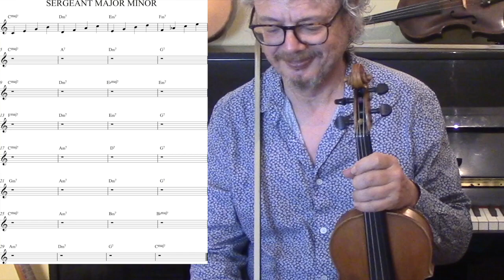4 note chord:arpeggio shapes (for jazz violin)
Here are four-note  finger shapes to familiarise yourself with the Major 7, Minor 7 and 7th chords in any key. Each shape is presented starting on first finger, second finger or open string. Using this method it is easy to visualise and then finger any arpeggio- an essential skill for any jazz or improvising violinist.

2. Books
3. Subscription video courses
4. Website
5. Email to request pdf’s.

2. BOOKS

3. VIDEO SUBSCRIPTION COURSES

4. WEBSITE